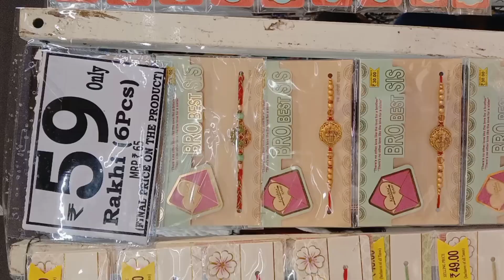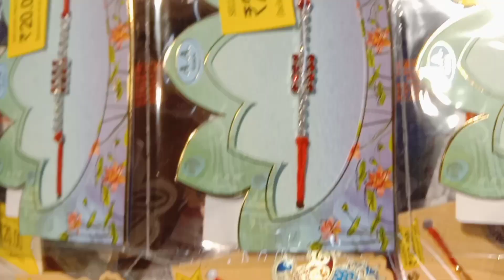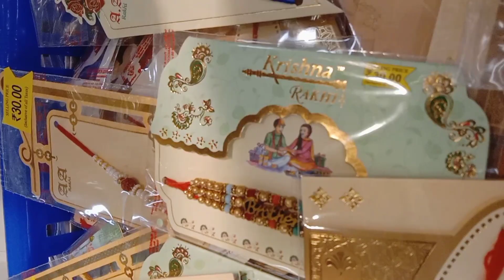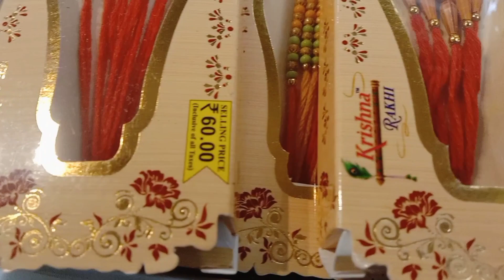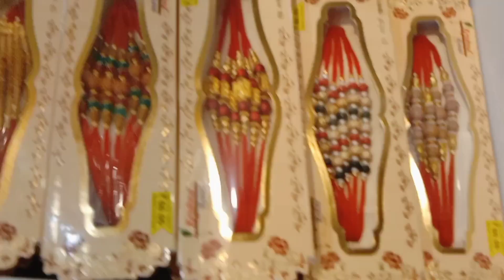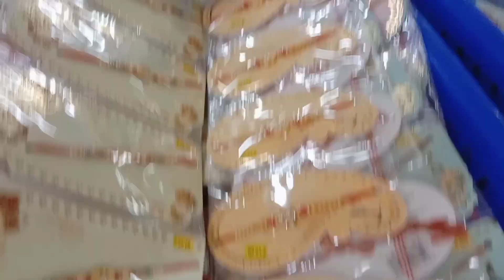Latest, So Beautiful Rakhi Designs | New Arrivals in Dmart | Dmart Rakhi Rates start from ₹10/- राखी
Latest beautiful rakhi designs new arrivals in Dmart.

dmart offers
d-mart
shorts
d'mart offers today
dmart viral shorts
dmart latest collections
dmart vlog
rakhi making
rakhi
rakhi making ideas
handmade rakhi
diy rakhi
rakhi designs
rakshabandhan 2023
rakhi new design #
raksha bandhan 2023
moti rakhi design #
pearl rakhi making #
rakhi design
pearl rakhi design #
moti rakhi making at home #
rakhi design #
viral video
rakhi special
easy rakhi making
chandi ki rakhi
silver rakhi design
raksha bandhan 2023 date
रक्षाबंधन #
simple rakhi #
easy rakhi #
simple and easy rakhi #
how to make rakhi #
moti rakhi #
moti rakhi kaise banane he#
rakhi making ideas #
rakhi making tutorial
rakhi designs 2023
diy rakhi making ideas 2023
homemade rakhi ideas for rakhi competition 2023
trendy pattern of 2023
rakhi pattern 2023
eco friendly rakhi
pearl rakhi design
rakshabandhan special
rakhi with names
different types of rakhi with names
types of rakhi
rakhi for brother
gold rakhi
cheapest rakhi
fancy rakhi online
So beautiful rakhi designs with reasonable rates, New Arrival in Dmart

Searching keywords

D'Mart, D Mart sale, D Mart offer, D Mart latest video, D'Mart latest collection,  D'Mart organiser, D'Mart latest offer, , simply sunita, zouk bag review
D'Mart Rakhi Collection !!D Mart special sale and offer !!Biggest D Mart of the suburbs

Address - Plot No 105, Kopar Khairane Sector 7, Navi Mumbai - 400709 Maharashtra.

Timing everyday from 7am to 11pm